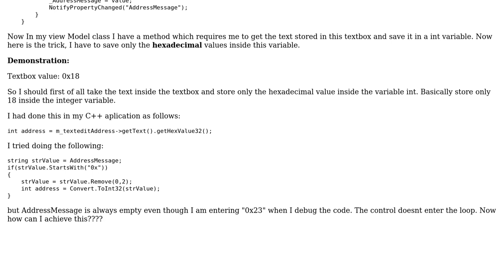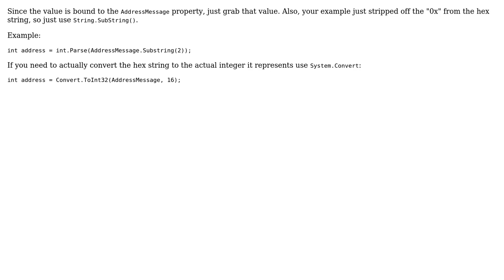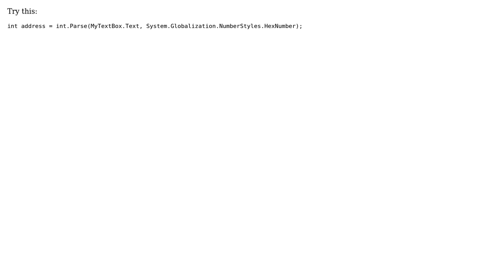Failing to Extract Hexadecimal Value from TextBox and Store It In A Integer Variable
With thanks & praise to God, and with thanks to the many people who have made this project possible! | Content (except music & images) licensed under CC BY-SA | Music | Images & others | With thanks to user Owais Wani user BryanJ user Annie and the Stack Exchange Network Trademarks are property of their respective owners. You are responsible for your own actions.